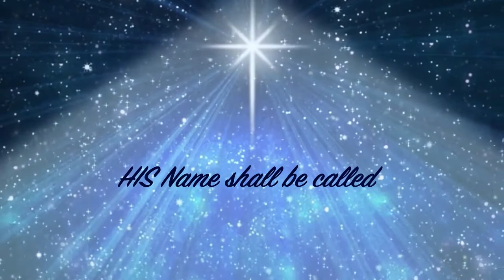Advent Devotions 2021 - Day 15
Paul and Janet Bassindale lead us in our advent thoughts today.